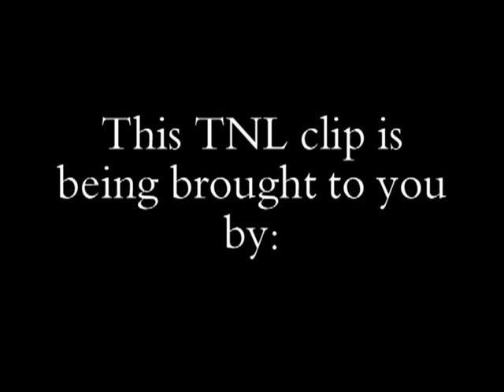PICK UP THE PIECES / TNL BAND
TNL BAND brings back some original members, JOHN TONEY - on bass, LANCE POWLIS - on french horn, ADRIAN CRUTCHFIELD - on sax and SAUNDERS SERMONS - on trombone joins the rest of the current TNL Band for a funky Jazz Prelude! Dont miss the next TNL!